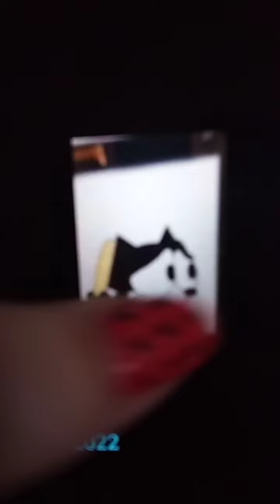Felix the cat vs tsaa Sonic 💛💚💓💙💙💜💜💜💜💜💜💜